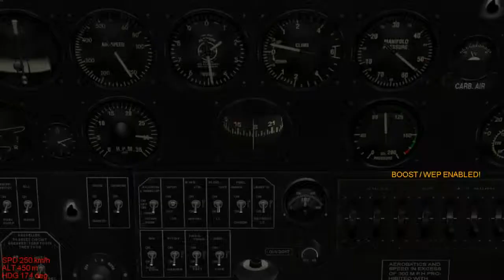Curtiss P-40 Warhawk / IL-2 Sturmovik.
Curtiss P-40 Warhawk ww2.